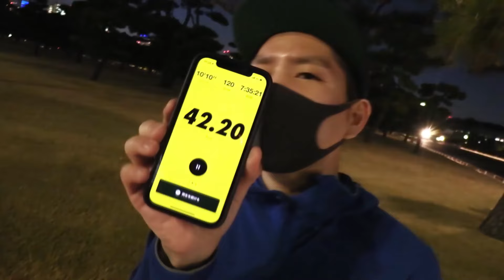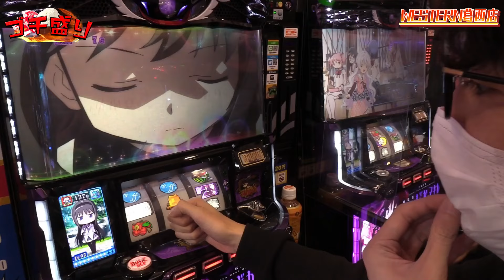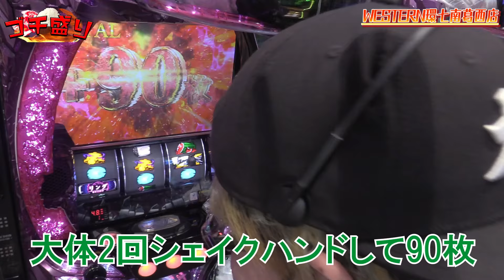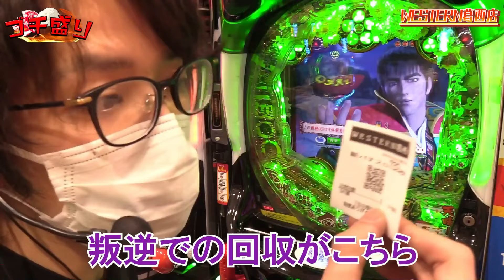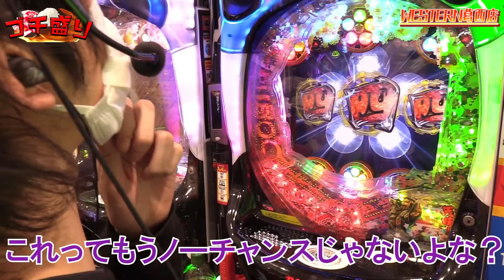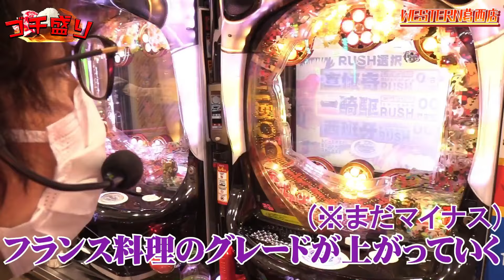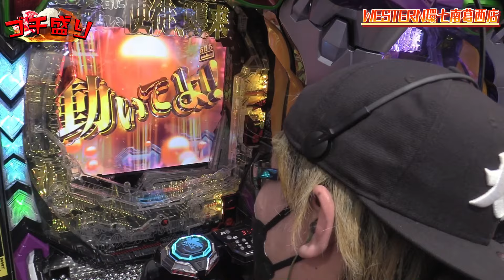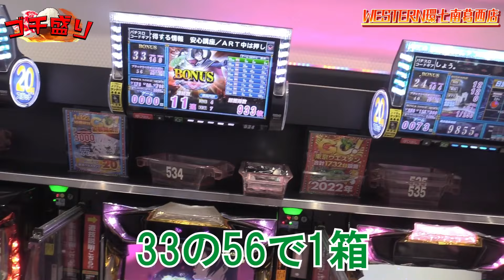【ゴチ盛り】ｙｔｒ司芭扶が最高級フレンチを目指した結果【SEVEN'S TV #679】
今回は東京都江戸川区にございますウエスタン環七南葛西店とウエスタン葛西店にてｙｔｒ司芭扶が第23回『ゴチ盛り』実戦！

最高級フレンチ！？果たしてマナーを守れるのか！？